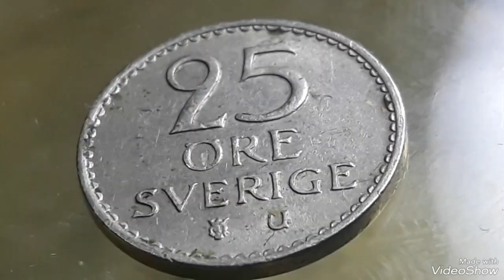Sweden 25 Ore 1966 Gustaf VI Adolf ,Coin valuable Worth Money!!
# Rarecoins# lostantique#Sweden# 25 Ore 1966# Gustaf VI Adolf ,Coin valuable# Worth Money!!#